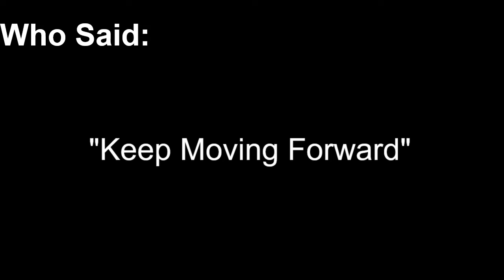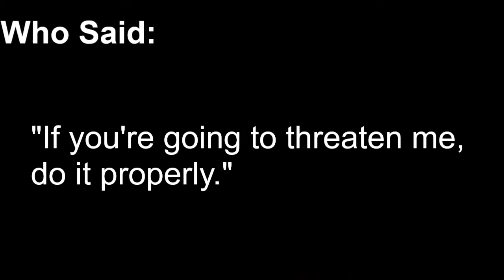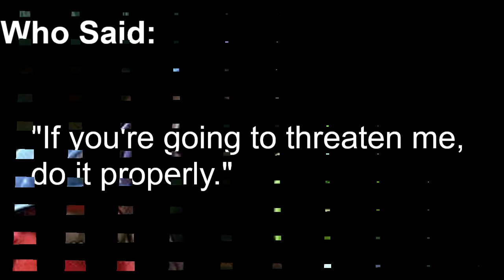Guess That Line (Disney Edition)